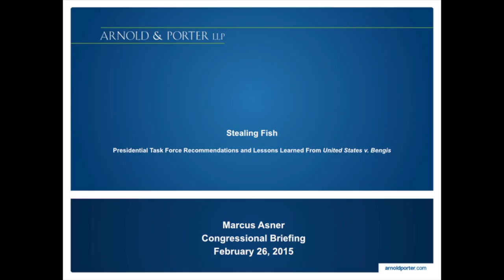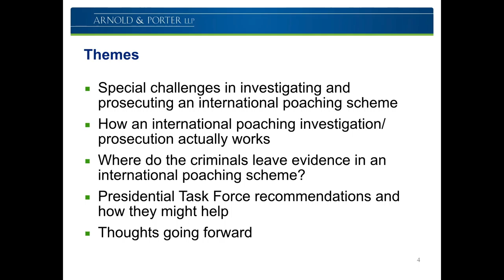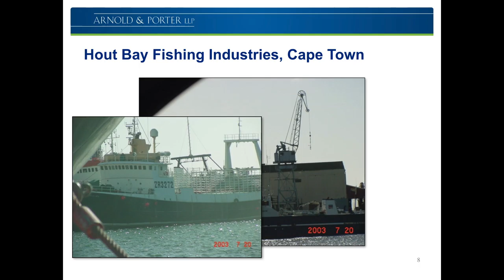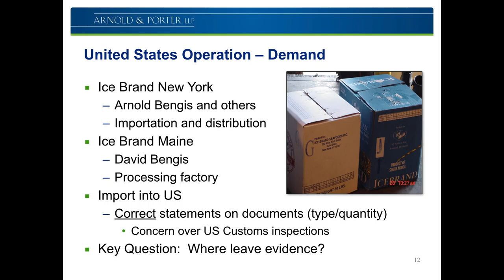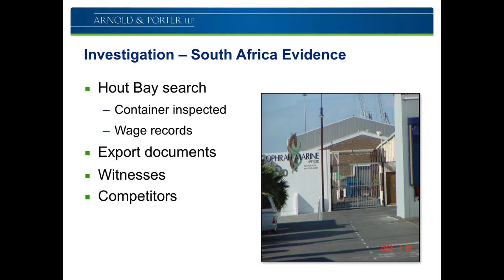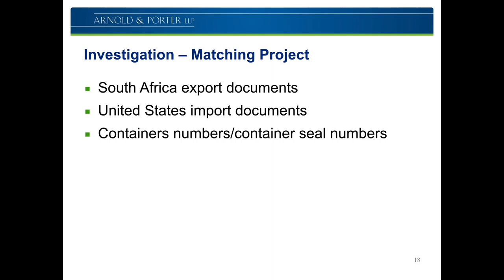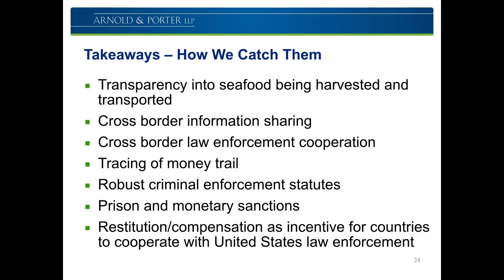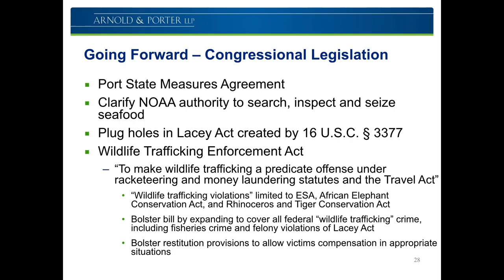Combating Seafood Fraud to Protect American Jobs, Businesses, and Consumers